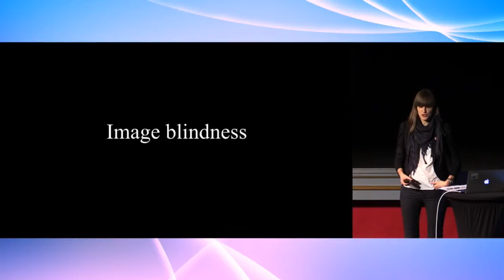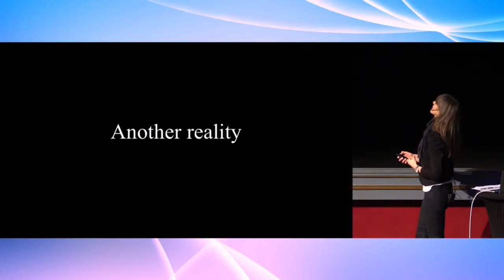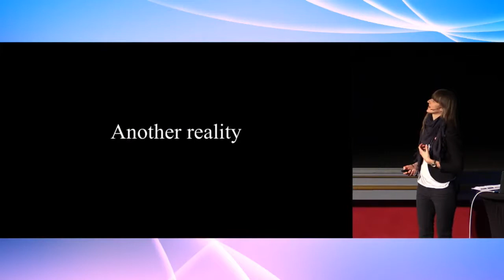Nina Kurn All the Way José Trendspaning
Image blindness